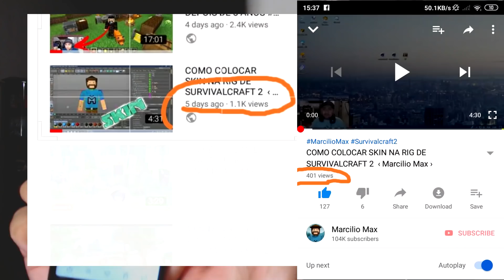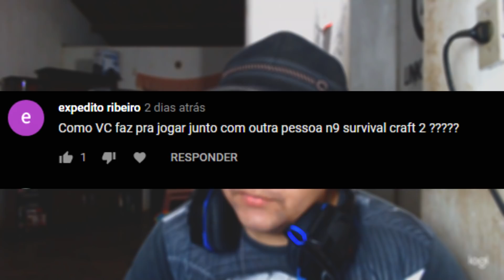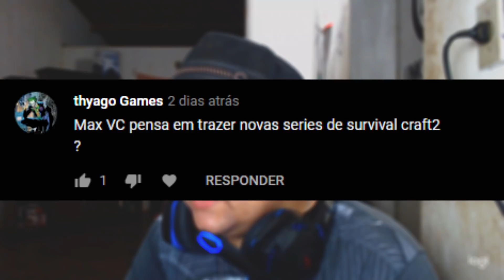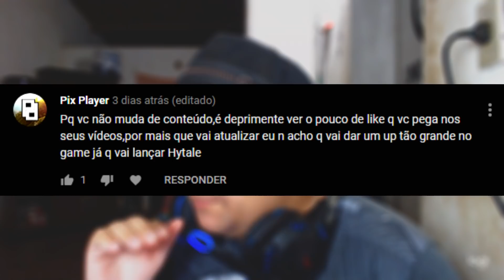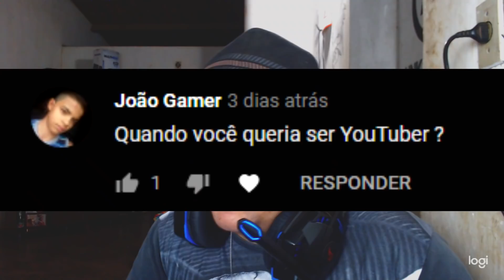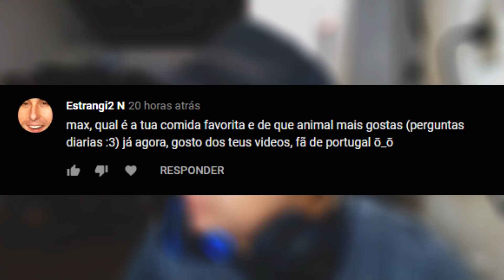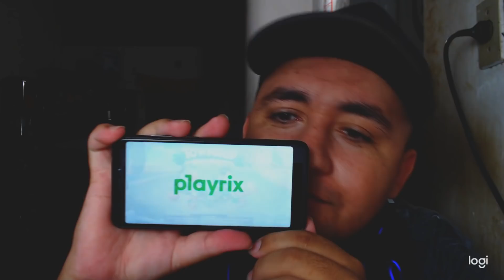Vou Parar De Gravar Survivalcraft 2? Maxresponde 2 ‹ Marcilio Max ›